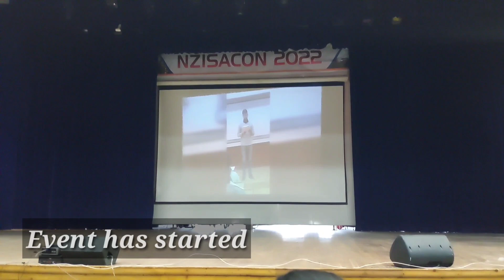White coat ceremony MBBS batch 2022|| white coat ceremony in government medical college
Sharing an important day of my life.  The day of white coat ceremony was most exciting and happy moment for all the new medicos .